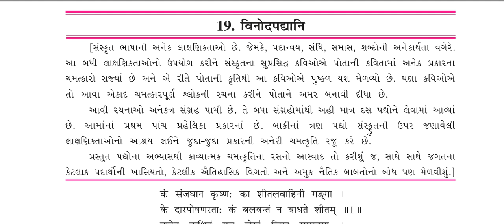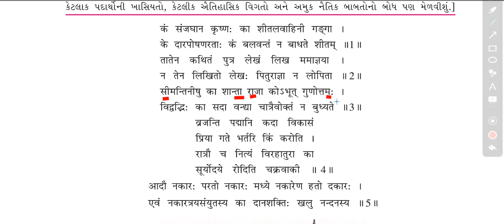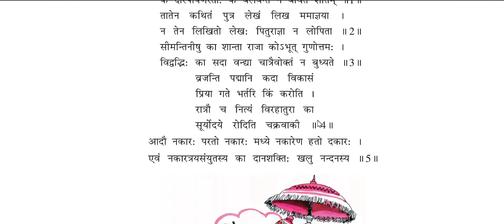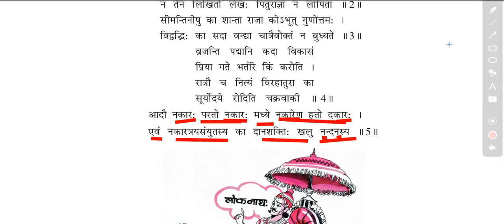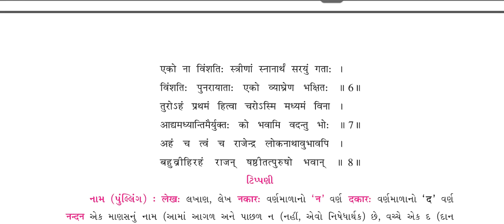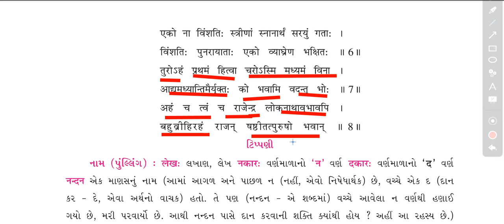unit 19 sans std 9